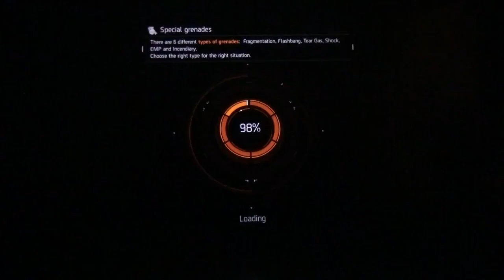Tom Clancy's The Division#MPM5:||::/011 Game title, Camp Hudson